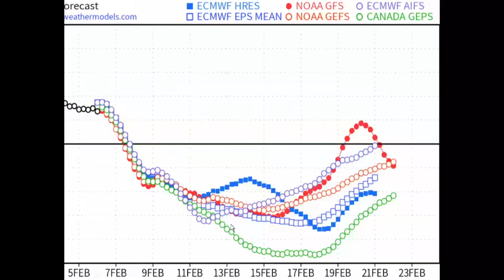HIGH ALERT! Sudden Stratospheric Warming Event Happening.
We have a big event coming, a sudden stratospheric warming evet. The Polar vortex is still bringing a crazy cold blast into the U.S. bringing a lot of heavy snow & ice.
This is bringing freezing temperatures & subzero temperatures. Make sure you prepare for this.

00:00 Latest update on the 2 snowstorms this week
01:40 A big change coming
04:27 Cold blast update
08:18 Zoomed-in snowfall totals coming & special message